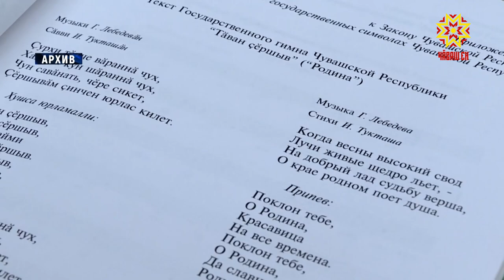День Государственных символов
29 апреля - День государственных символов нашей республики – герба, флага и гимна Чувашии.